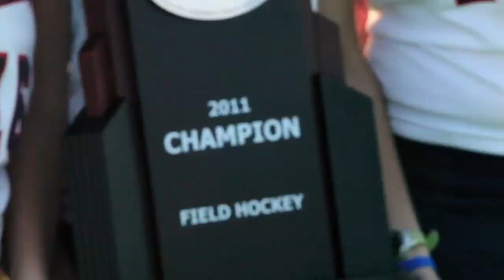Richmond Wins 2011 A-10 Field Hockey Championship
Richmond won its seventh Atlantic 10 Championship in the last 11 years on Saturday.